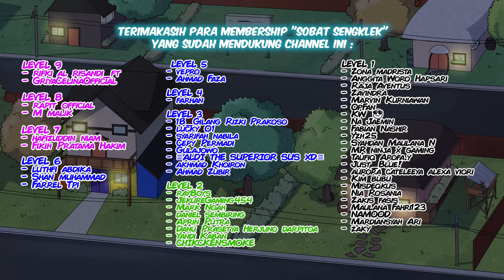STARTUP JATUH BANGKRUT! KARENA ORANG SENGKLEK YANG KERJA- kartun lucu sengklekman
kartun lucu sengklekman EP. 243 - ORANG KANTORAN SENGKLEK